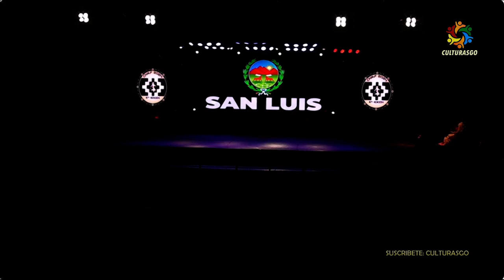Josefina Alcaraz Solista Malambo Juvenil Sub 17 San Luis CNMF 2024